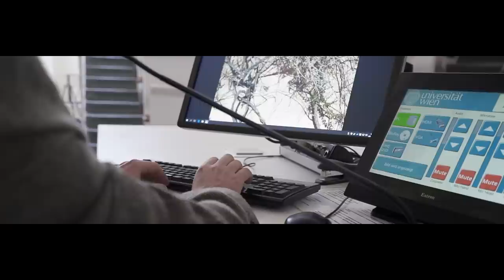Shake Stew - Dancing In The Cage Of A Soul [OFFICIAL MUSIC VIDEO]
...featuring the amazing Zoé Afan Strasser & Vito Vidovic Bintchende

New album "Rise And Rise Again" (Traumton Records) which will be available from April 2018 on 180g Vinyl, CD and Download/Stream.
Shake Stew will be on tour between April 2018 and spring 2019.

Video & Editing by Sonority Video

CAST

Zoé Afan Strasser & Vito Vidovic Bintchende - Performance
Markus Wallner - Teacher
Niki Dolp - Drummer 1
Mathias Koch - Drummer 2
Johanna Leitner
Lisa Schwindhackl
Alexandra Miltner
Hibiki Kojima
Stefan Dichtl
Sarah Polat
Bernhard Scheidl
Phil Yaeger
Herbert Pirker
Johanna Steiner
Stini Mautner
Andreas Haidecker
Tini
Agnes Bischof
Magdalena Stix
Elena Vacano
Ivana Blazevic
Sarah Springer
Sahra Polat
Omar Atta
Paul Stary
Magdalena Stary
Matthias Zeindlhofer - Students

"Dancing in the Cage of a Soul" performed by Shake Stew:

Johannes Schleiermacher - Tenor Sax (featured soloist)
Lukas Kranzelbinder - Bass, Leader
Clemens Salesny - Alto Sax
Mario Rom - Trumpet
Manu Mayr - Bass
Mathias Koch - Drums
Niki Dolp - Drums

"Dancing in the Cage of a Soul" written by Lukas Kranzelbinder
Recorded at 4tune Audio Production in April 2017

Special Thanks to Österreichischer Musikfonds, Universität Wien & Traumton Records